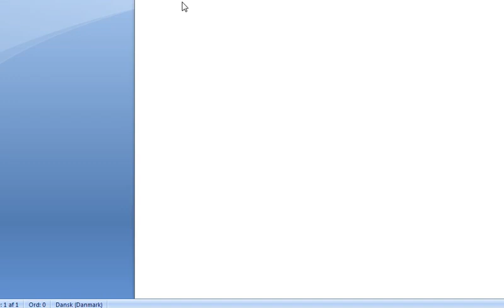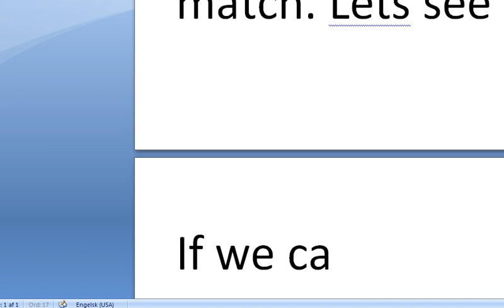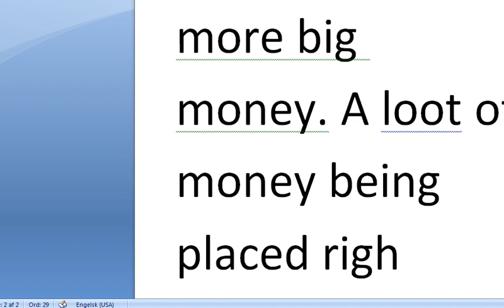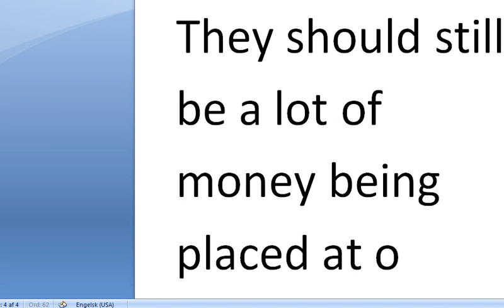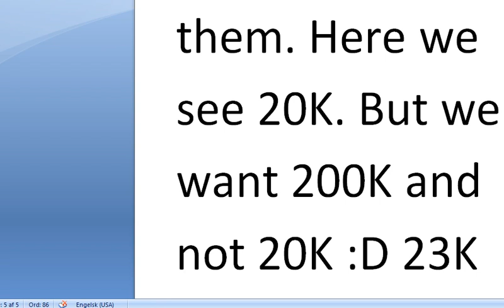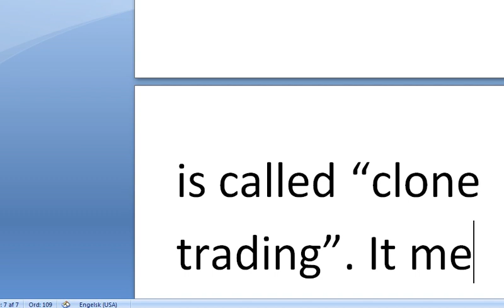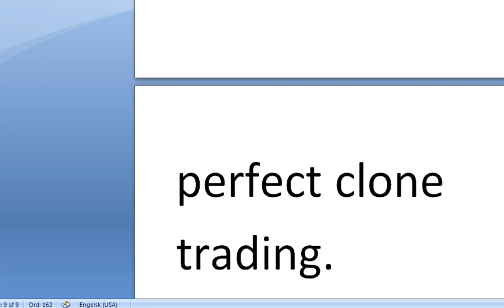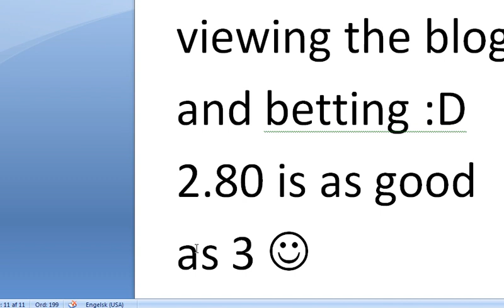Facundo Bagnis - Guido Pella - ATP Buenos Aires - Huge Betting Again in this tournament - why?!